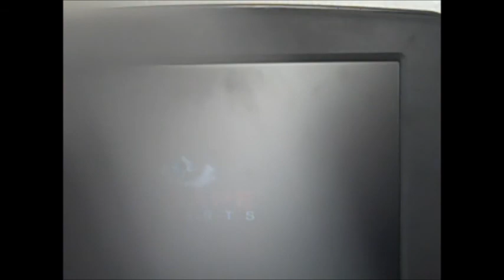Columbia Pictures Logo 2007 Overbrook Enteratemnt Logo 2008 & Escape Artits Logo 2008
No copyright Infregment inetdend
From 2008